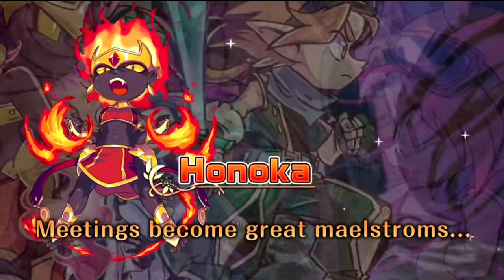RPG Gale of Windoria gameplay - mobile pixel game offline 262mb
download

RPG Gale of Windoria
Description

The Tetra Quartzes, the source of all life, have become sullied, and there is a growing sense of foreboding across the world. Shan, a young boy from the citizens of the winds sets off on an adventure to purify the sullied Tetra Quartzes and save his childhood friend. With allies from different roots, slash away the dark clouds of death, and reach out to the future in a fantastic adventure.

Soar on the breezes around the world in your flying Beakle, upgradable with parts to spread your accessible areas. Make use of the elementals not only in turn-based battles, but in dungeon gimmicks as well by combining character abilities. Find also the Quartzes to strengthen your party, acquire skills and techniques. Not to forget the entire world drawn with nostalgic pixel artworks!

open world
mmorpg
rpg
online games
offline games
how to
where to
2022
Android
IOS
multiplayer